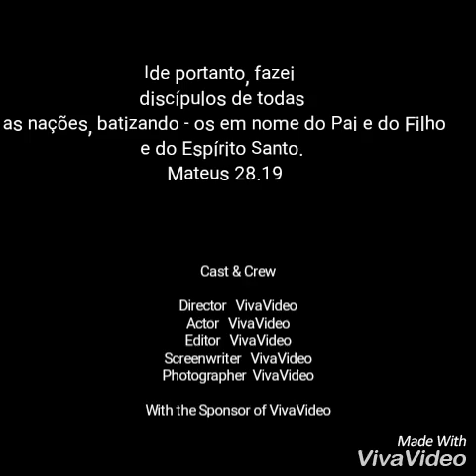Janeiro CBD 2018 2